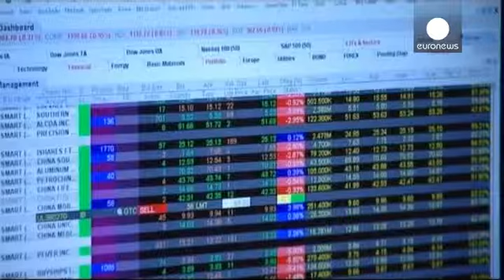پایان کار بازار سهام اروپا: 06.03.2014 - markets